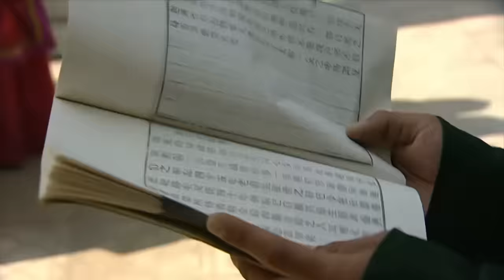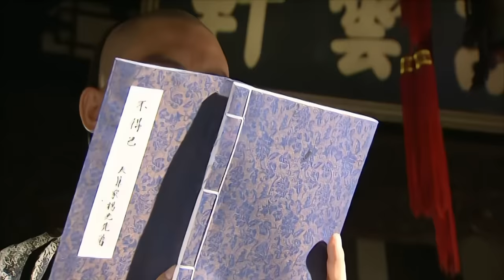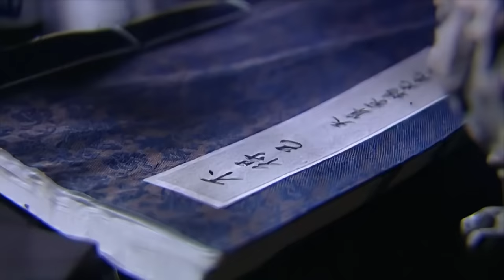【全網最高清】《康熙傳》14🔥八歲登基殺鰲拜、平三藩，扮豬吃老虎重掌滿清大權，靠不起眼的小計謀，在波譎雲詭皇宮中步步驚心🐎楊紫、陳道明、鄧超、潘虹